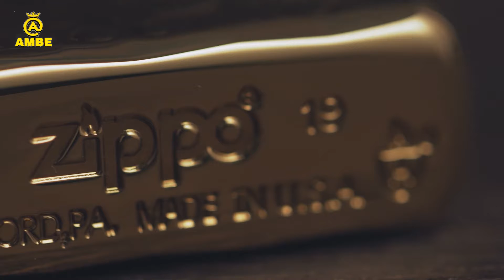zippo khẳng định phong cách sống | Có nên mua zippo không | Zippodep.vn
💎 Zippo Đẹp chuyên trang về bật lửa, hộp quẹt Zippo USA chuẩn Mỹ chính hãng uy tín tại Hà Nội. Giao hàng nhanh chóng, đảm bảo toàn quốc. Bảo hành lỗi 1 đổi 1 trong vòng 1 tháng và hỗ trợ sử dụng trọn đời sản phẩm. Khắc tên miễn phí, tặng quà hộ toàn quốc theo yêu cầu.